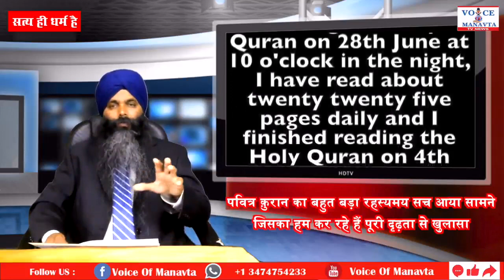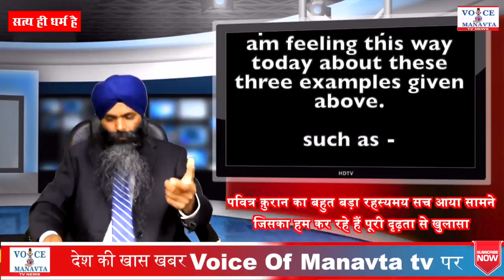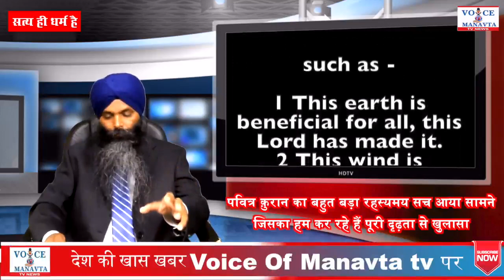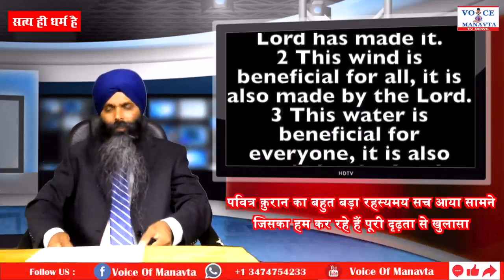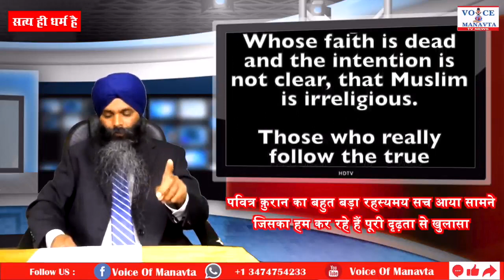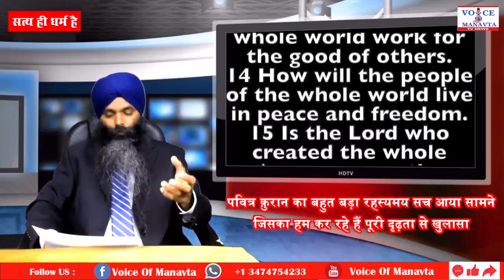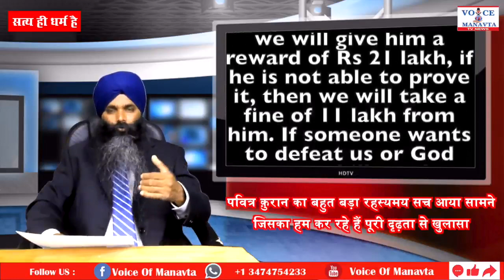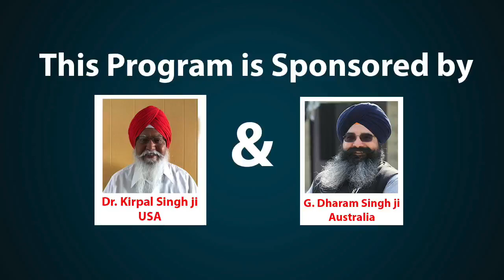कुरान को गलत साबित करने वाले को 21 लाख देंगे - Meghraj Singh | Saty Hi Dharam Hain | Ep 125 | VOM tv